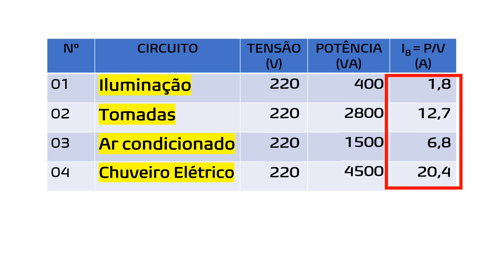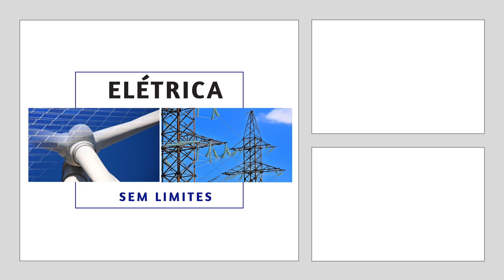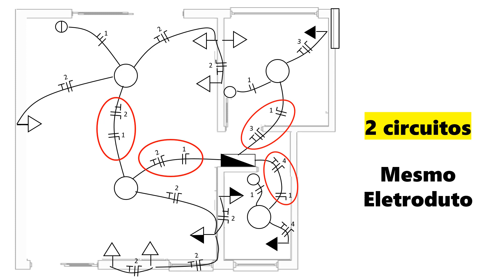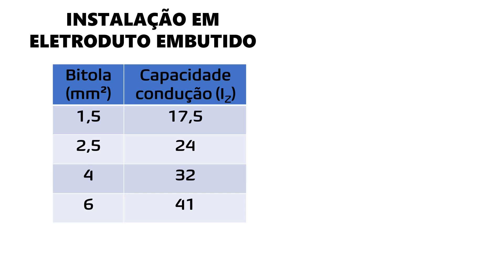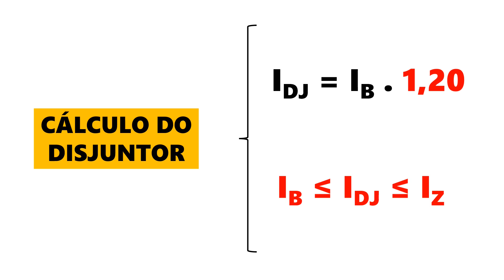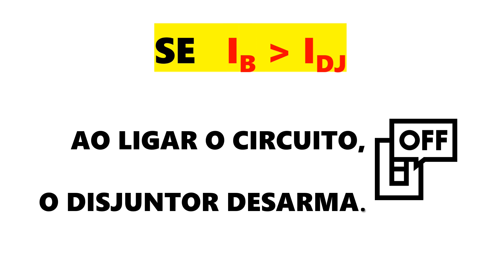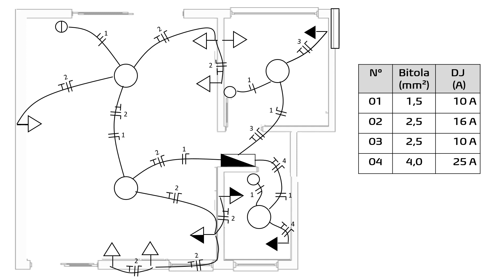Como calcular os condutores e disjuntores em instalações elétricas residenciais?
Como calcular condutores e disjuntores em instalações elétricas residenciais?

Este vídeo explica detalhadamente o dimensionamento de condutores elétricos e disjuntores para instalações elétricas residenciais, através do método da capacidade de condução de corrente elétrica. Os cálculos são simples e demonstrados passo a passo.

Como fazer a planta elétrica residencial?